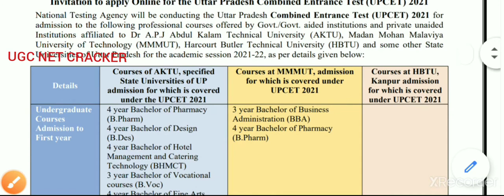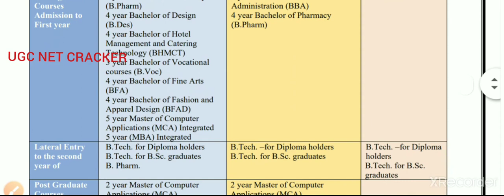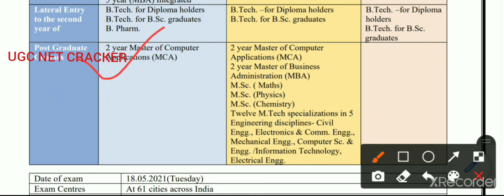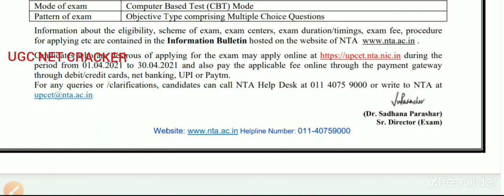UPCET 2021 | UP CET 2021 Notification Out | Applied 01 April 2021 | UPCET 2021 Registration form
UPCET 2021 online form ke bare sabhi details information video me bataya gya hai